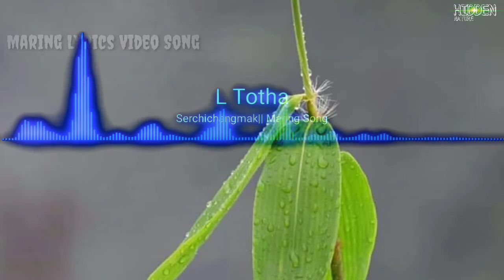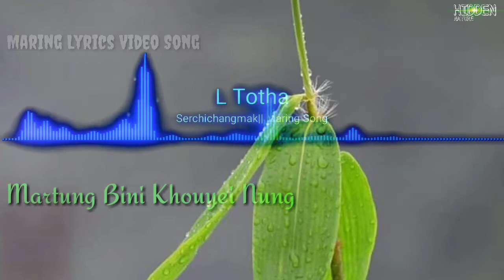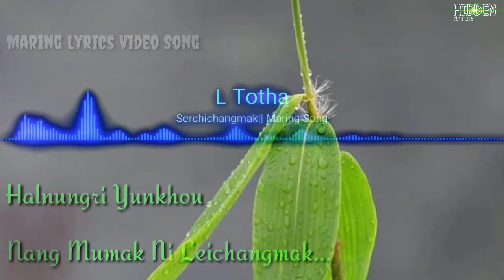Serchichangmak || Totha || Maring Lovesong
Song: Serchichangmak
Vocal:L.Totha

Love And Share 💝💖💖